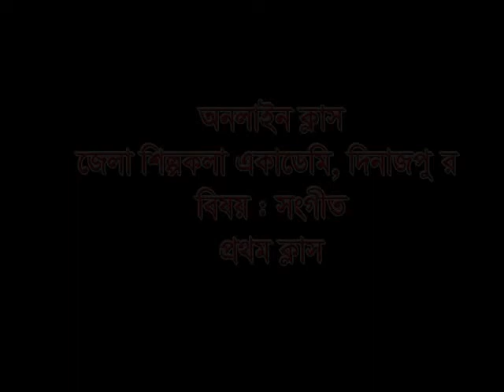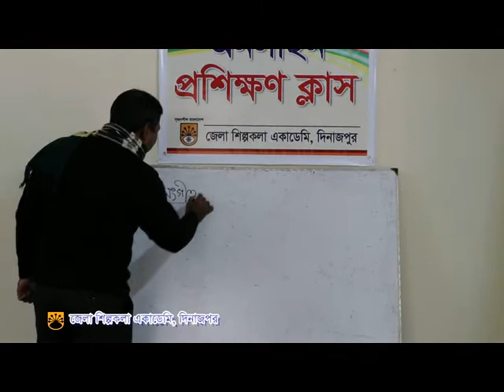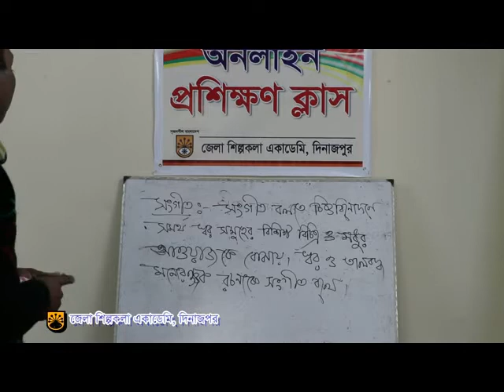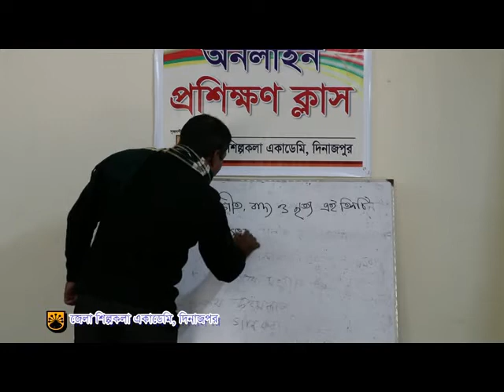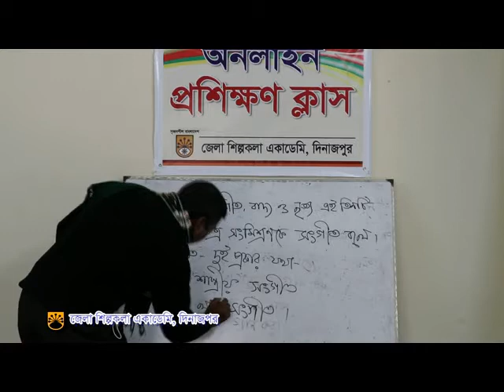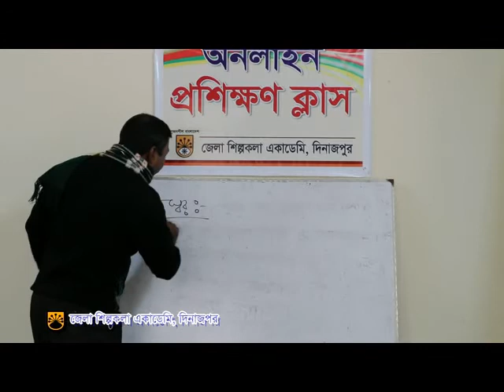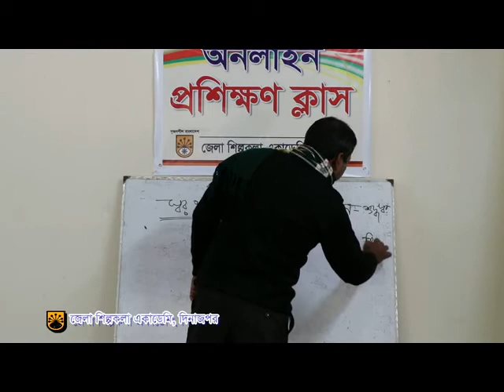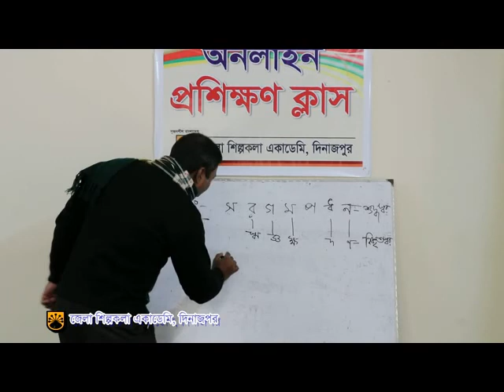District Shilpakala Academy, Dinajpur Training Department Music Class - Class No. 01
Online class organized by District Shilpakala Academy, Dinajpur Training Department Music Class - Class No. 01

 District Shilpakala Academy Dinajpur